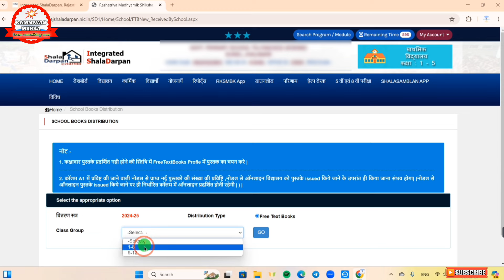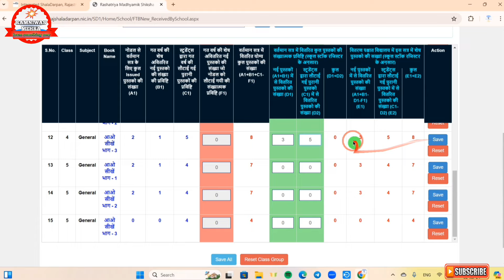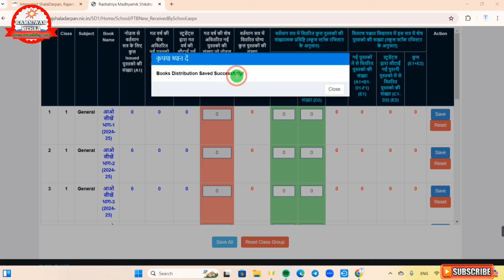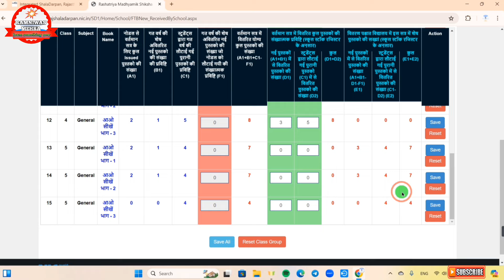निशुल्क पाठ्य पुस्तक वितरण।। Nishulk Pathya Pustak Vitran।।ShalaDarpan Se Free Textbook Distribution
निशुल्क पाठ्य पुस्तक वितरण🍂🍂🔥

नि:शुल्क पाठ्य पुस्तक वितरण हेतु नोडल विद्यालय एवं स्कूल लॉगिन पर टैब एक्टिव कर दिया गया है।
अतः इस वीडियो की सहायता लेकर आप उक्त कार्य को आसानी से कर सकते हैं।

               *💐खुशखबरी💐*
*HAPPY TO HELP कार्यक्रम  में जानिए वजन घटाने, बढ़ाने, मेडिसिन फ्री लाइफ जीने और  स्वस्थ रहने की  जानकारी*
*आप या आपके कोई परिजन Join करना चाहें तो✅✅✅*
*निम्न गूगल फॉर्म पर रजिस्ट्रेशन करके हमें सेवा का मौका अवश्य दीजिएगा*

*नोडल विद्यालय निम्न वीडियो की सहायता लेकर अपने एवं अपने अधीन विद्यालय को निशुल्क पाठ्य पुस्तक वितरण कर सकते हैं...*